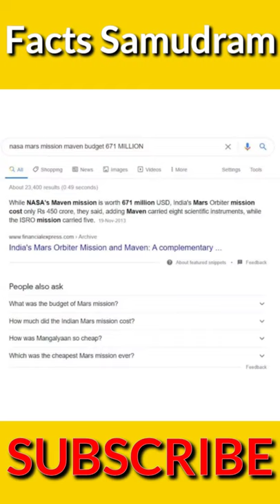Why ISRO use Bullock Cart to Carry Satellite | Top intresting Facts about ISRO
To My channel Facts Samudram

Topic Covered
1) Facts in telugu
2) intresting facts in telugu
3) Best facts in telugu
4) Telugu facts
5) Shorts
6) isro satellite facts
7) Isro facts